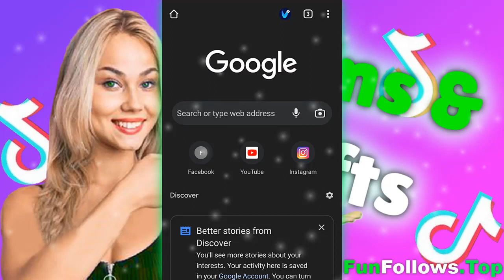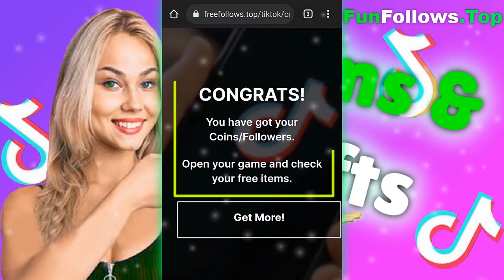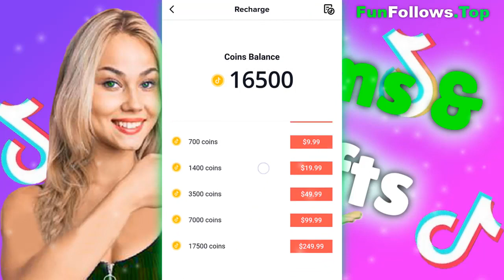tiktok coins for free - 3 methods to get tiktok coins for free fast & easy!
Free tiktok coins 2023 - how to get tiktok coins for free (ios/android).

Here is exactly how to buy coins on tiktok!
How to tiktok recharge coins || tiktok ma coins kasari kinne || tiktok coins || dbl gyan.
Hey everyone today i show how to get free tiktok coins to your account!
Get free tik tok coins.
Tiktok coins hack  how to get tiktok coins for free fast get more tiktok coins .

To get 4000 coins on tik.

You can get tons of tiktok.
Tiktok coins how to recharge  easily step by step   without linking your bank card with your phone  .
Tiktok coin buy in nepal | how to purchase tiktok coin in nepal.
Convert tiktok coins to.